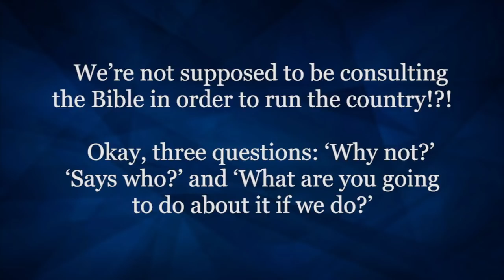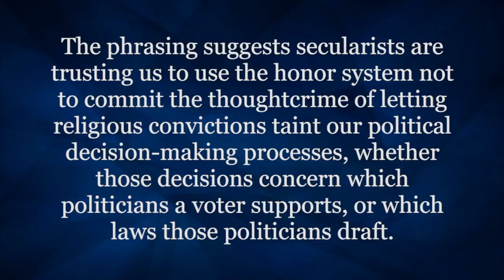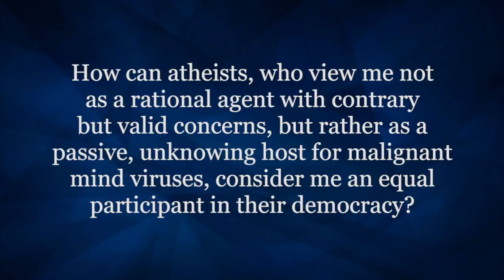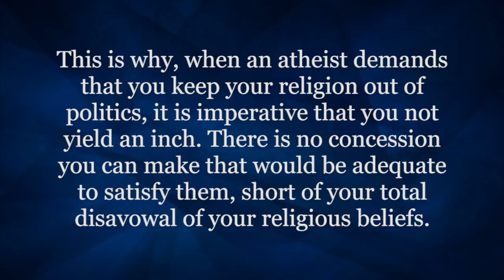Literal Theocracy!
Noah Michelson says we shouldn't consult the Bible in order to run our country. Well try and stop me!